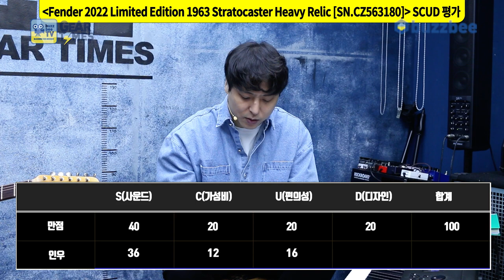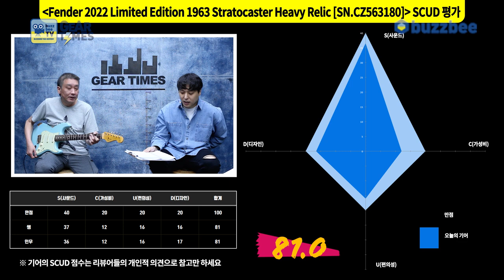[GearTimes 3581회] 펜더 Fender 2022 Limited Edition 1963 Stratocaster Heavy Relic [SN.CZ563180]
0:00 오프닝
3:10 스펙(Spec)
5:02 사운드 테스트 (sound test)
11:18 시연 (Demo)
12:24 한줄평
12:44 점수